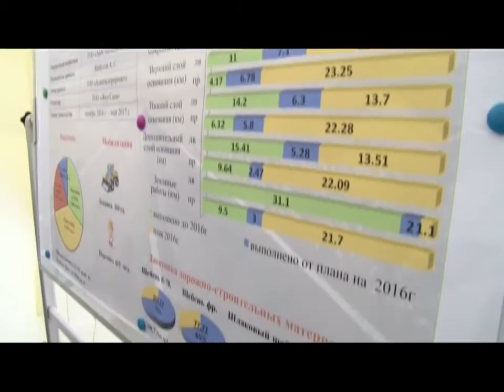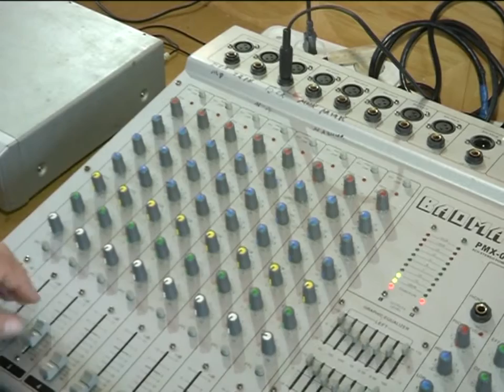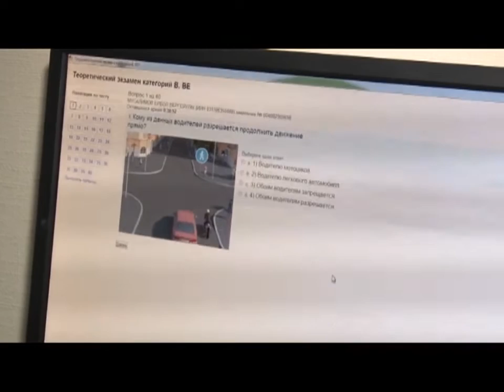09/06/2016 - Бірінші Қарағанды телеарнасының жаңалықтары